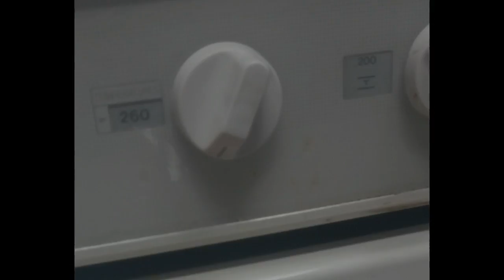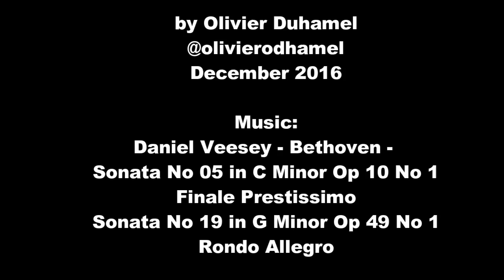Delicious bread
The recipe for a delicious french style baguette. Crusty on the outside, soft in the middle, this is the real deal.